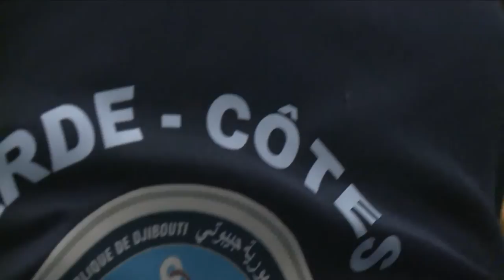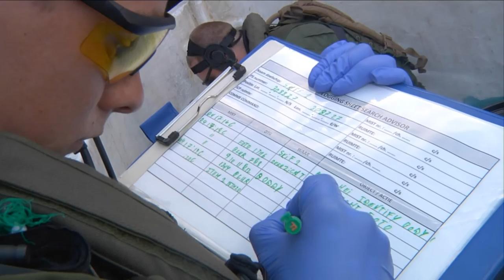EUCAP Nestor mission: boosting maritime security in Somalia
This is a video presentation of training by the European Union's maritime security operation in Somalia, EUCAP NESTOR. It shows two training courses held on the EUNAVFOR ship Johan De Witt off the coast of Mogadishu.